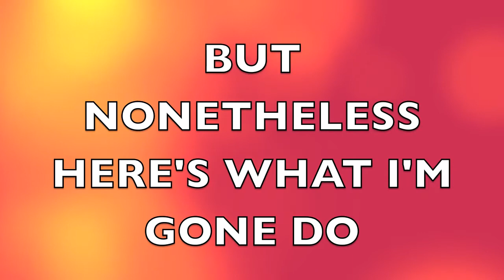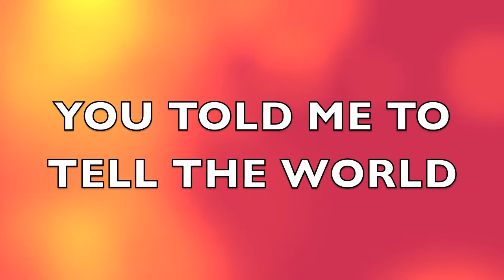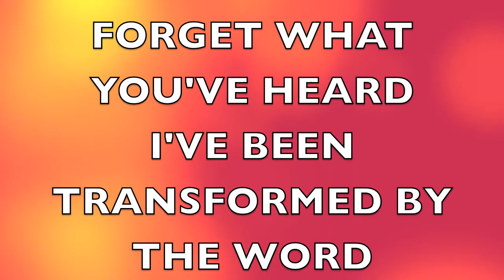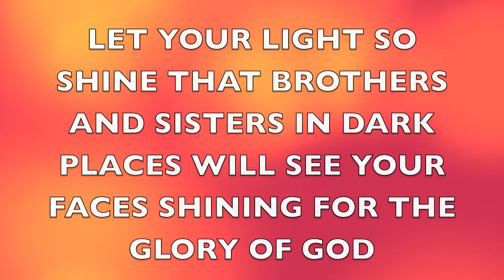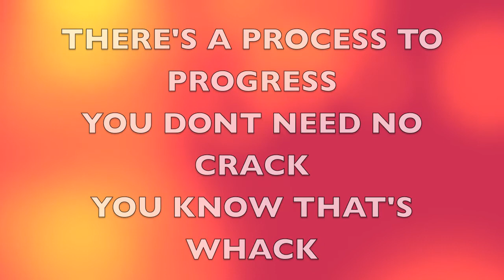"True to It" Official Lyrics Video Cynthia Simons featuring Bishop Ron Gibson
"True To It" Official Lyrics Cynthia Simons featuring Bishop Ron Gibson from Preachers of LA

True To It is available for purchase on iTUNES now